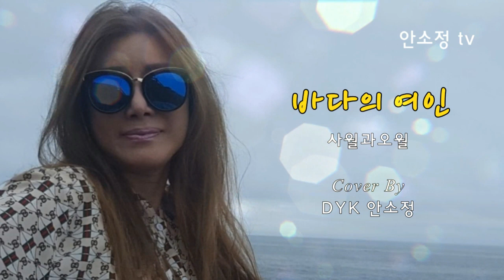[N566] '바다의 여인' - 사월과오월 l DYK 안소정